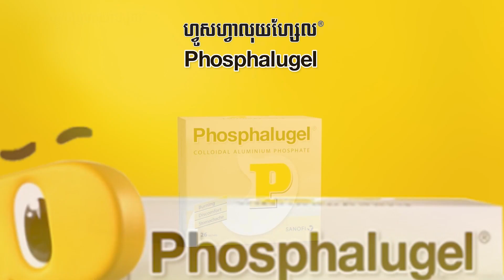កីឡាការិនីពិការភ្នែក យិន សូត ទម្រាំអាចឈ្នះមេដាយមាសជូនជាតិ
កីឡាការិនីពិការភ្នែក យិន សូត ទម្រាំអាចឈ្នះមេដាយមាសជូនជាតិ ពួកគាត់តស៊ូខ្លាំងណាស់ ពេលខ្លះទោះឈឺក៏នៅតែពុះពារមកហ្វឹកហាត់ដែរ